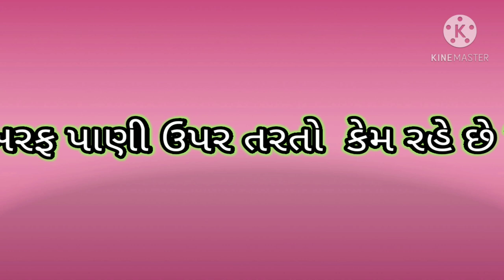Guj med sub Experiment Topic Water Densit Experiment with lemon